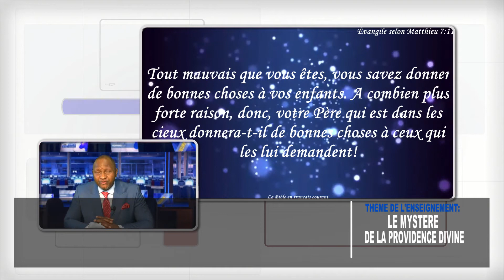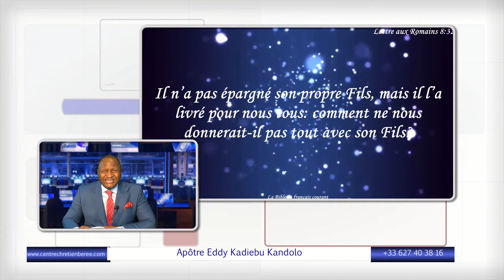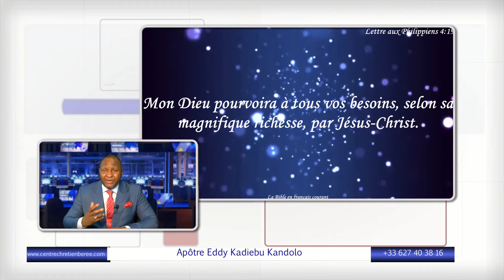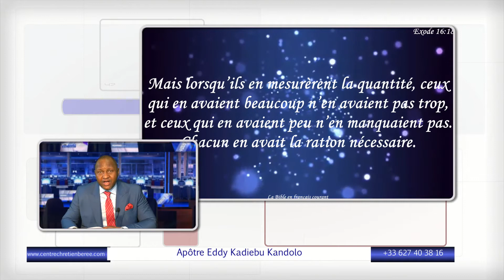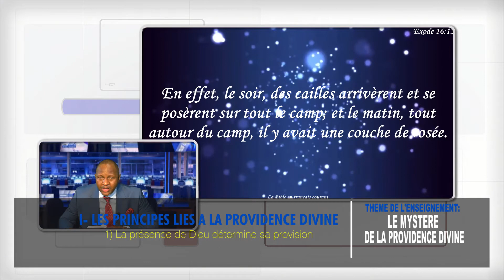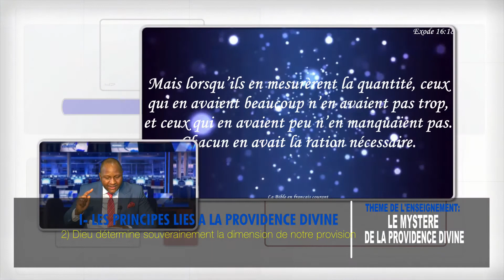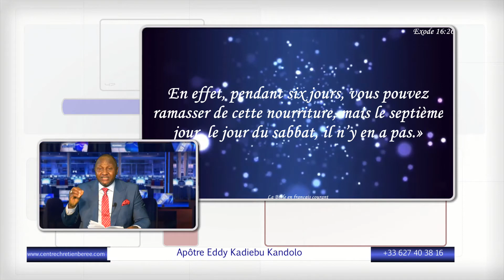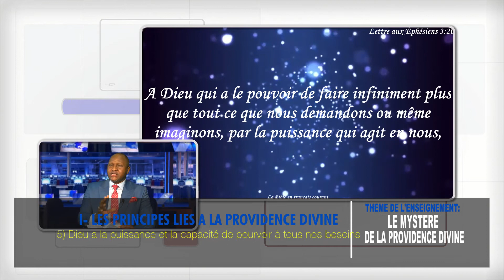🆕 La provision divine par la foi 🏻 La foi pour satisfaire mes besoins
Vous pouvez en apprendre davantage sur provision divine par la foi consultez

Cette vidéo porte sur la provision divine par la foi des informations mais essayez également de couvrir le sujet suivant:
-La foi
-Dieu pourvoira
-Mes besoins

Youtube est le meilleur site Web à visiter lorsque vous recherchez des vidéos sur provision divine par la foi.
provision divine par la foi est sans aucun doute quelque chose qui est très interressante.
Suivez nos clips vidéo concernant provision divine par la foi et d'autres sujets similaires sur
Si vous essayez de trouver plus d'informations sur La foi ou Dieu pourvoira à mes besoins, cette vidéo vous a-t-elle aidé?
 peut-être souhaitez-vous commenter la liste ci-dessous et laissez-moi comprendre sur quoi d'autre je peux vous aider ou sur provision divine par la foi.
Likez 👍
Partagez📣
Commentez ✏